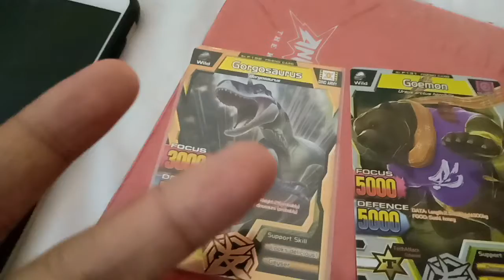Video Paket utk kevin reihan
Kartu gorgosaurus fighter m2 ditukar friend goemon s5

Tapi friend goemonnya cuman ada 1 aja